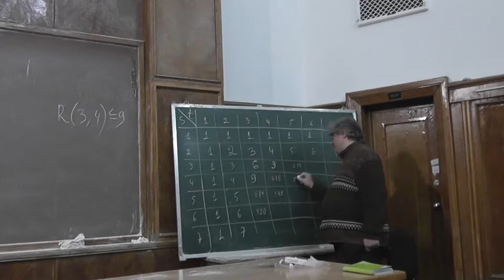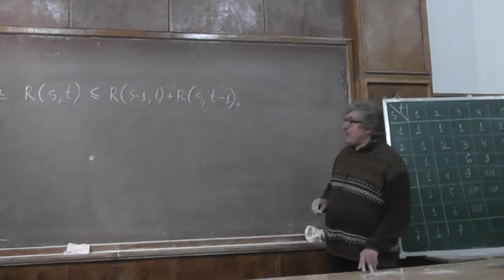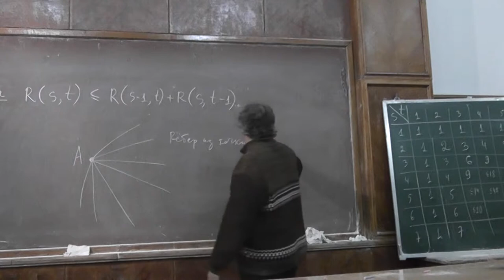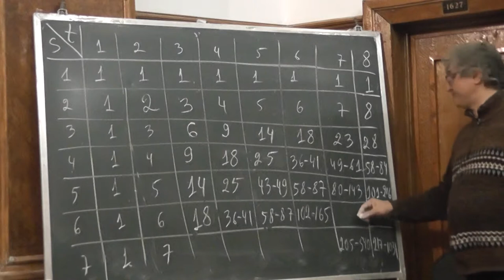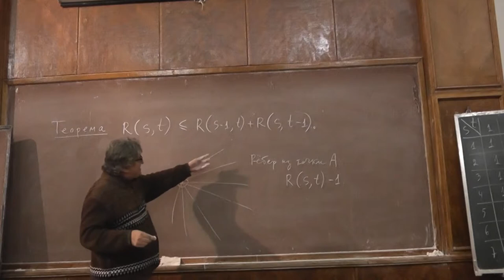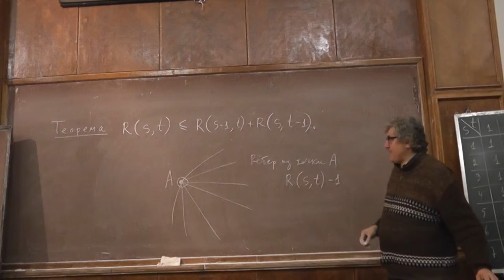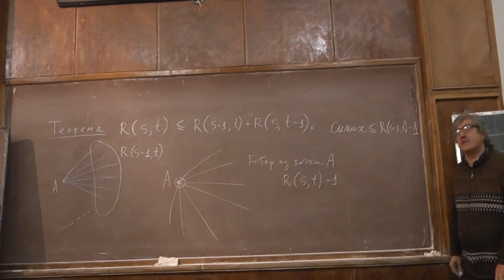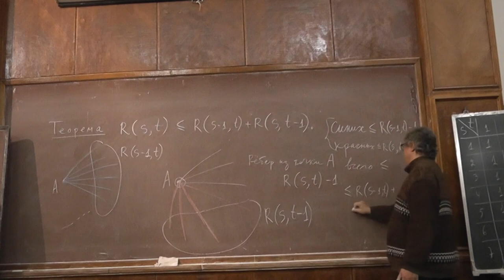3 Числа Рамсея